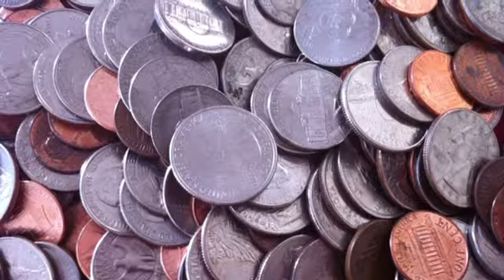8th Grade History Project Group 1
This video was made by Mrs. Schodroski's 8th grade history class.